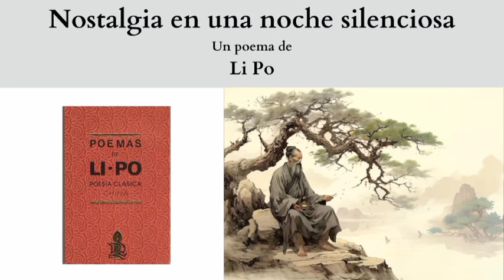"Nostalgia en una noche silenciosa", un poema de Li Po